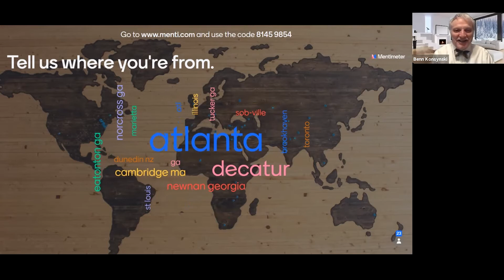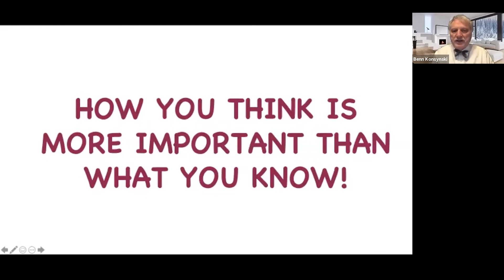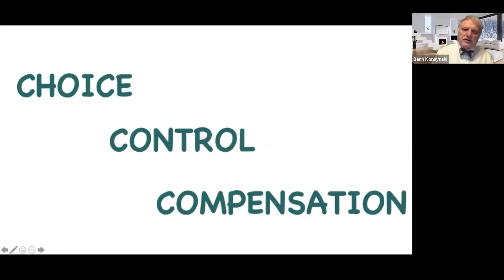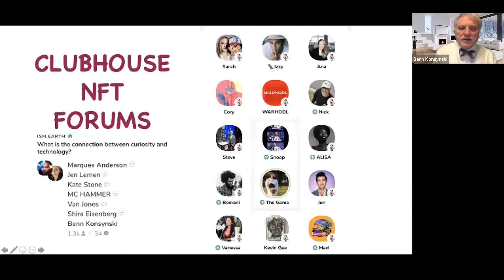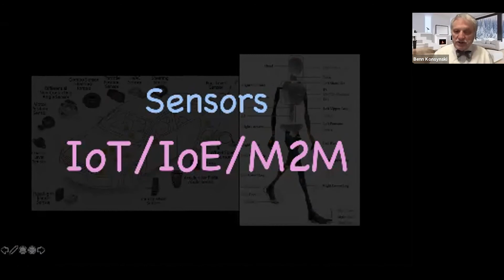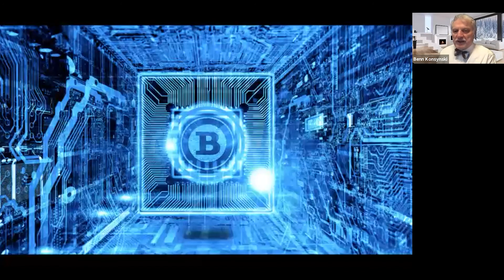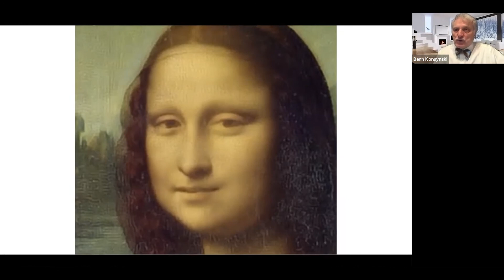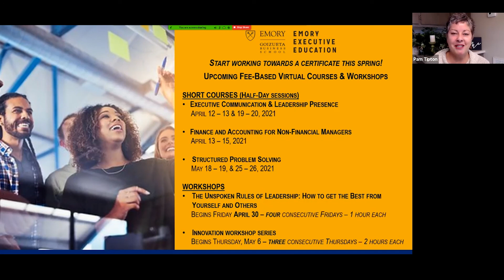Digital Currency’s Role in Innovation, Commerce and Society: IoT to NTFs - Business over Breakfast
Technologies change the art of the possible. We are able to challenge assumptions of what might be sold in a market, how it might be presented, and how settlement and exchange might happen. Join Professor in Information Systems & Operations Management, Benn Konsynski, as he examines the ways we utilize real and digital assets and the innovations of these assets in commerce and society. He will also explore the history and future of digital currencies and non-fungible tokens and how they have created new offerings to market, new target markets, and new channels of distribution and exchange.